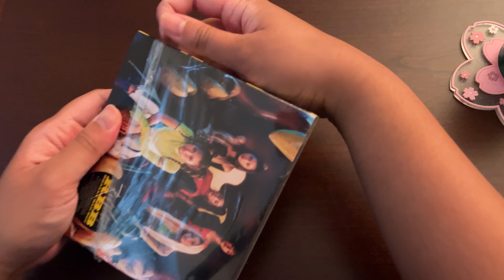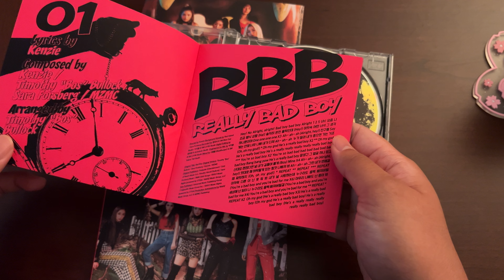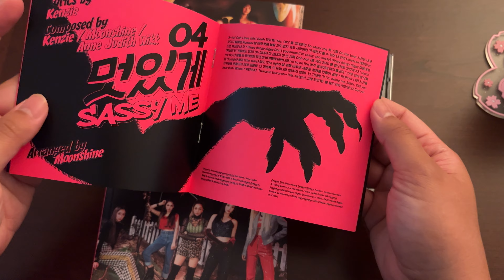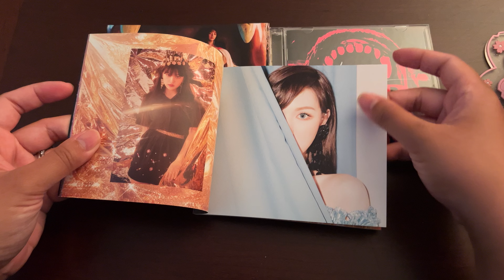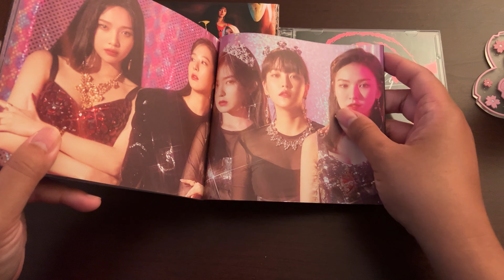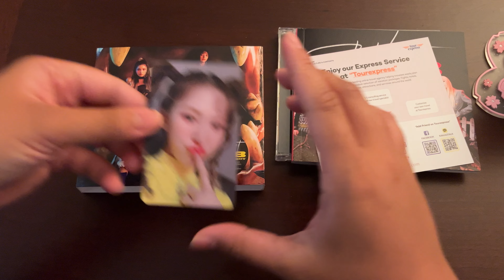[Unboxing] Red Velvet RBB Album